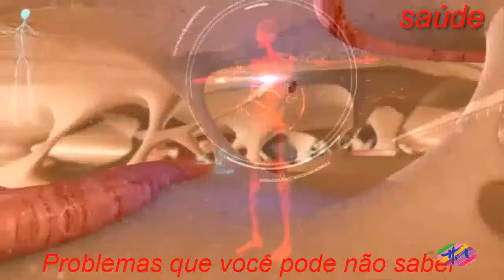Saúde - Como controlar a vontade de comer de madrugada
Para controlar a vontade de comer de madrugada deve-se procurar fazer uma alimentação regular durante o dia para evitar a fome à noite, ter horários fixos para acordar e deitar para o corpo ter um ritmo adequado, e utilizar técnicas para evitar a insônia, como tomar chás que ajudam a dormir.A pessoa que costuma ter os horários das refeições alterados, se alimentando principalmente à noite e de madrugada, pode ter a Síndrome da Alimentação Noturna.Essa síndrome também é chamada de Síndrome do Comer Noturno e está ligada a maiores chances de se ter problemas como obesidade e diabetes.Se você trabalha à noite, saiba o que comer em: Trabalhar à noite aumenta o peso.As pessoas com Síndrome da Alimentação Noturna apresentam sintomas como:  As pessoas com essa síndrome também costumam comer mais calorias que as pessoas saudáveis, e por isso o risco de obesidade é maior.O diagnóstico da Síndrome da Alimentação Noturna é difícil de se fazer porque deve-se observar o comportamento do indivíduo e não há um teste específico para o diagnóstico.Esses indivíduos ao serem avaliados normalmente referem que não conseguem voltar a dormir sem comer e têm consciência do que comem.Ainda não há um tratamento específico para a Síndrome da Alimentação Noturna, mas em geral o indivíduo deve fazer psicoterapia comportamental para melhorar o hábito de acordar à noite para comer, e alguns medicamentos podem usados para melhorar a insônia e o humor, diminuindo os sintomas de depressão.Veja mais informações sobre como melhorar a insônia:.